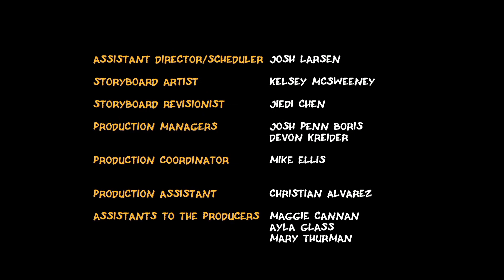What The Bot Season 2 Episode 3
New StikBot Video